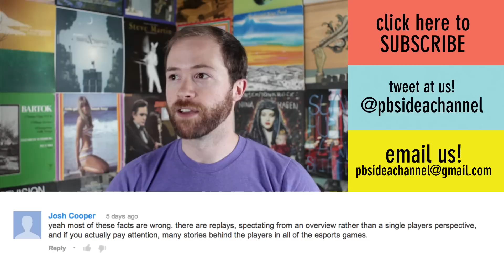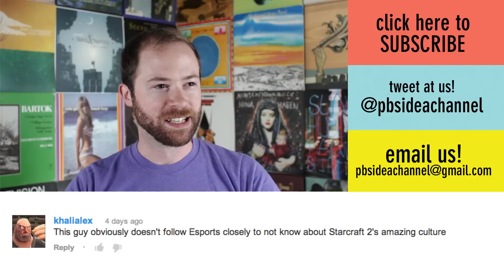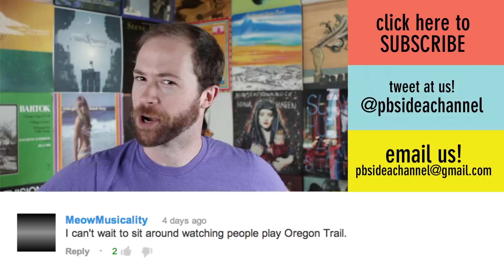Is the Discovery of Global Warming Our Greatest Scientific Achievement? | Idea Channel | PBS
Global warming exists! But how do we know that? It may seem like a simple process of just looking at the temperature from year to year, but it is SO MUCH MORE than that! Our understanding of the global climate comes from a compendium of data including measured and tracked temperature, humidity, wind speed, and barometric pressure, spanning over 100 years of observation!! To study this massive amount of information and be able to surmise that the increasingly extreme and bizarre weather patterns are a result of human influence... it's truly an incredible accomplishment.  So everyone who says during a blizzard "so much for global warming"... shut up. You're wrong.